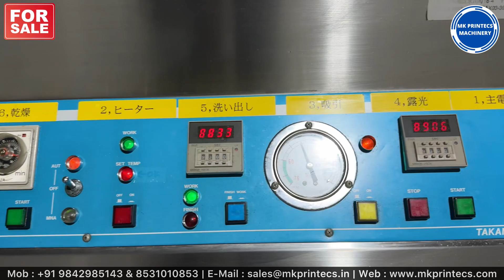MKPL-20473 | TAKANO DX A3 PHOTO POLYMER PLATE MAKING MACHINE | MK PRINTECS | 📲 +91 9842985143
FOR SALE ! ! !

TAKANO DX A3 - JAPANESE PHOTO POLYMER PLATE MAKING MACHINE

SIZE - A3

EXPOSURE

WASHER - WITH TEMPERATURE CONTROLLER

HEATER

100 V, POWER SUPPLY

MK PRINTECS MACHINERY
Thiruthangal, Tamilnadu
India